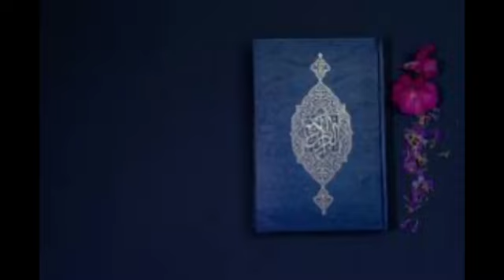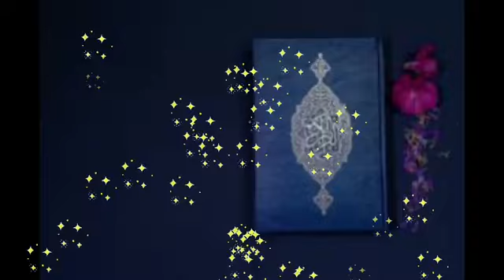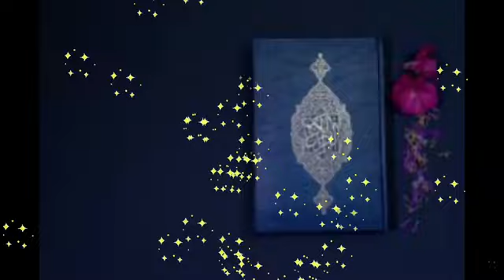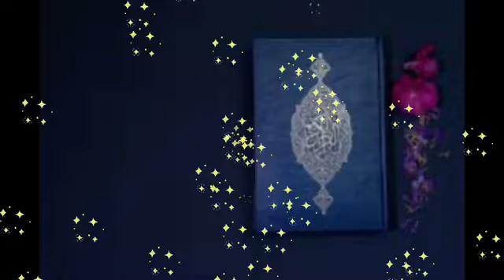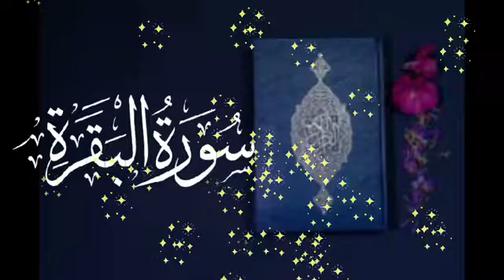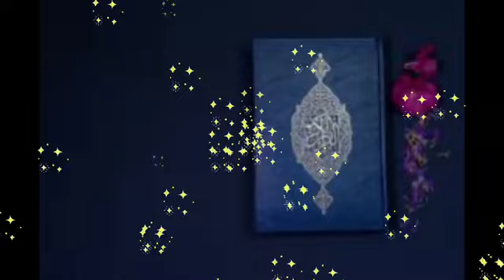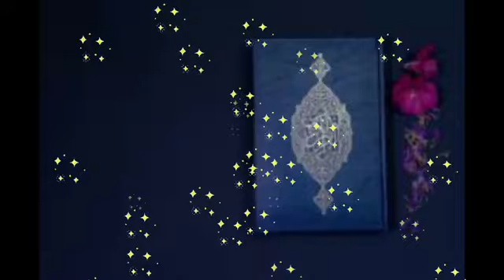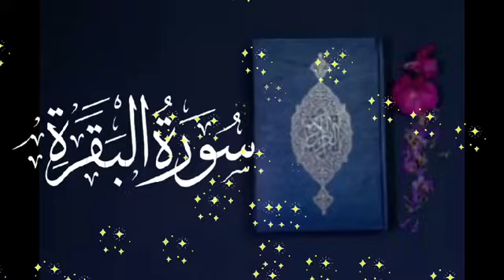surah baqarah sudais || surah baqarah no ads || surah al baqarah full || episode 155 || سورۃ البقرۃ